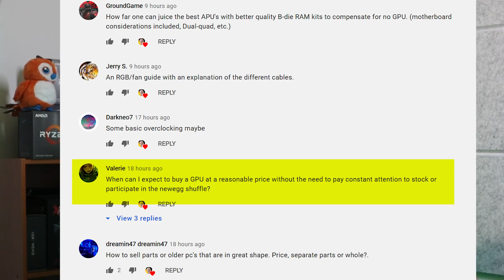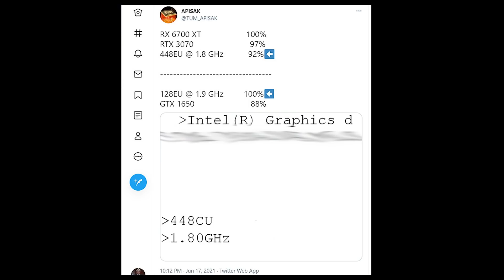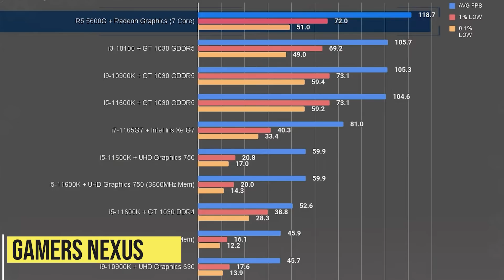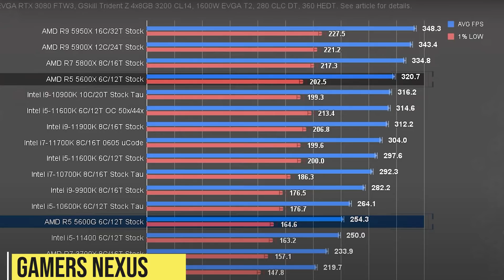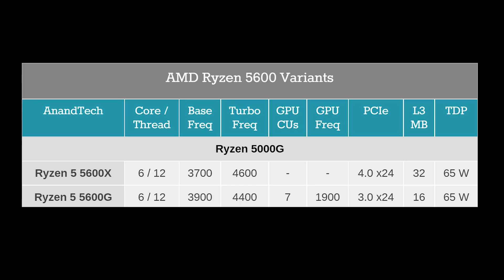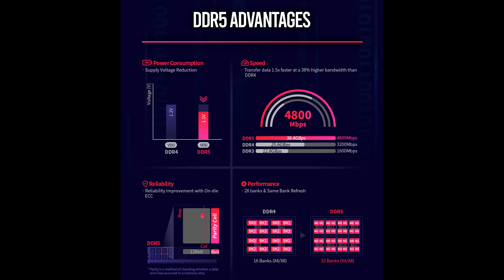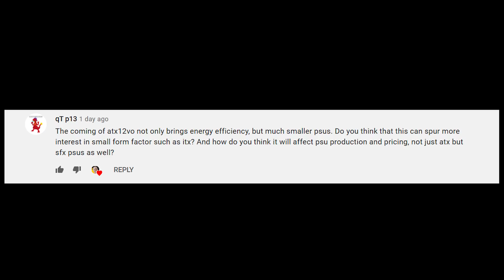GPU PRICES PLUNGE! How Long Until MSRP? Intel GPU Launch, Ryzen 5000 APUs | June Q&A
GPU Prices are falling fast, will we see stock soon? Intel GPUs are coming, what performance can we expect? Ryzen 5000 APUs are almost here, will they help? DDR5, X570s and more in this month's Q&A.

Memory
3200 CL16 (32gb Kits)

CPUs
Ryzen 5600X
Ryzen 5800X
Ryzen 5900X
Ryzen 5950X

GPU Prices are better, but when will we see GPUs in stock? Will "Black Friday" bring GPU and other deals back to PC Building? Could Intel's GPU launch challenge NVIDA and AMD, or at least give gamers a chance to have some GPU fun this year? AMD APUs for Ryzen 5000 are coming, will they save us all from the GPU shortage? The X570s AMD chipset is launching, do you need it? When can we expect DDR5, and should we wait for it to build a PC?

Video Index
0:00 July Q&A Overview
0:41 When will GPUs be Back In Stock?
2:49 Intel GPU Launch - Performance Expectations?
5:55 AMD Ryzen 5000 APUs - Solution to GPU Shortage?
10:09 X570S Chipset Launching - Do You Need It?
11:38 DDR5 is Coming - Should We Wait to Build?
13:34 ATX12VO Standard - What Impact on PC Build Performance?
15:39 Best Memory for Ryzen 5600X - 3200 CL14 vs 3600 CL16
18:29 New Merch!